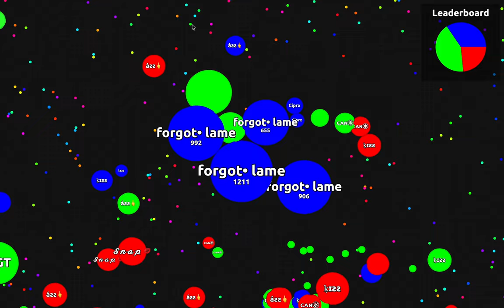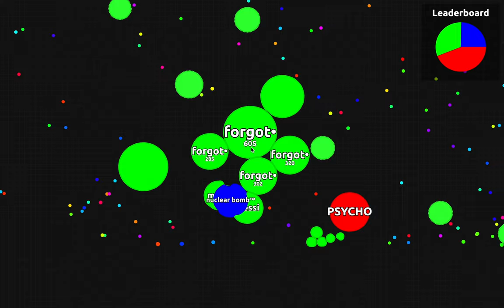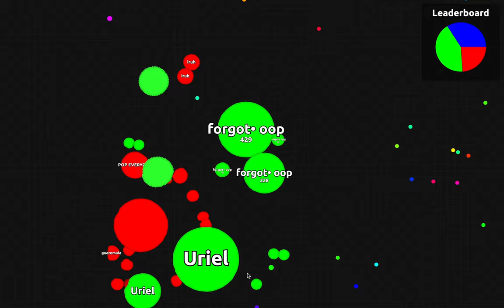feed me virus mass | Agar.io Team Mode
shoot first, aim later.

Clips mostly from November through December 2022.
North American servers.

0:00 Every Summertime - NIKI
3:34 because i liked a boy - Sabrina Carpenter
6:50 She's In The Rain - The Rose